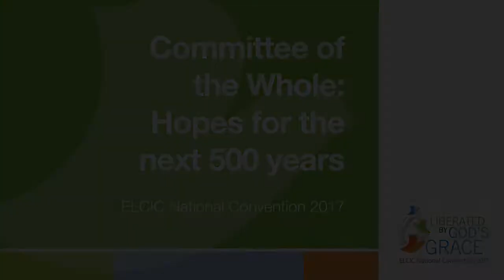Committee of the Whole: Hope for the next 500 years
The ELCIC in National Convention discusses "What is our hope for the next 500 years?"

Listen in and then share below: What are your hopes for the next 500 years?